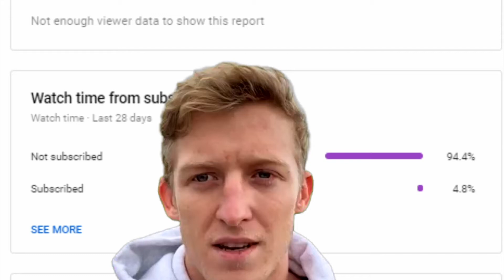this isnt how youyre suppsoed to playu the game!